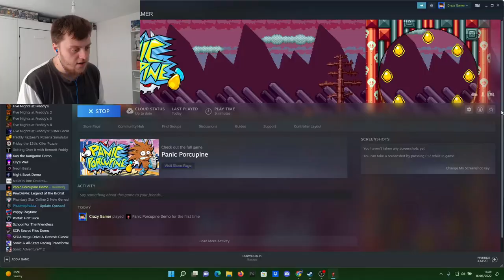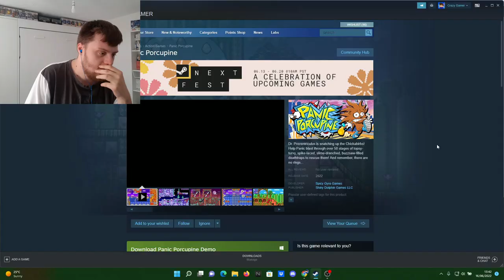Panic Porcupine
Meet Panic... He's a Porcupine. He Runs Fast. He Saves Animals From An Evil Scientist. He Collects Eggs and He Runs through Loops.

This is just Sonic let's just face it.